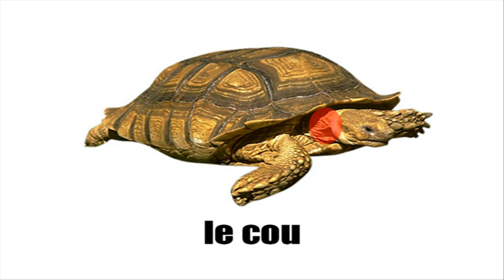تعلم اللغة الفرنسية LA TORTUE